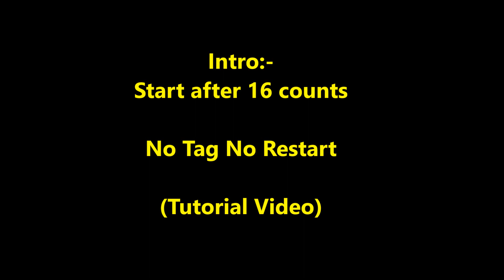I Love Papa's Mambo line dance (Tutorial) 19/8/2020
Choreographer:Betty Lee (Canada) June 2020
Descriptions : 32 counts - 2 wall - Beginner level line dance
Intro :Start after 16 counts